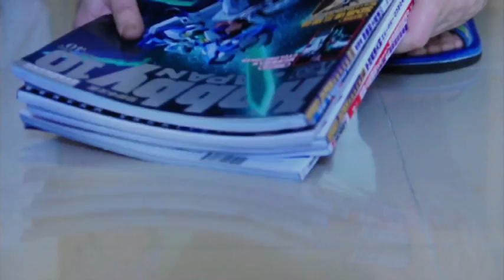MM 37 Leung Ka Chun